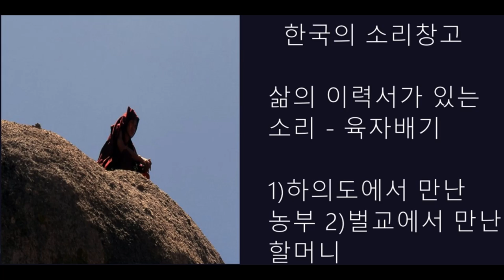한국의 소리창고 소리만 삶의 이력서가 있는 소리- -육자배기 하의도에서 , 벌교에서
한국의 소리창고 삶의 이력서가 있는 소리-육자배기  하의도에서, 벌교에서

Original audio data :
Shure FP33 3-channel portable Audio Field Mixer
Sony DMX P01 4-channel Digial Audio Field Mixer
Sony TCD-D10 PRO  DAT (Digital Audio Tape) Recorder
Sennheizer  MKE 600 Microphone
Recording Locations: Korea